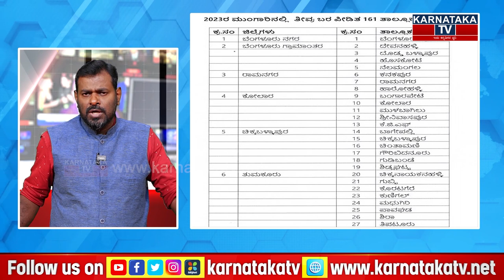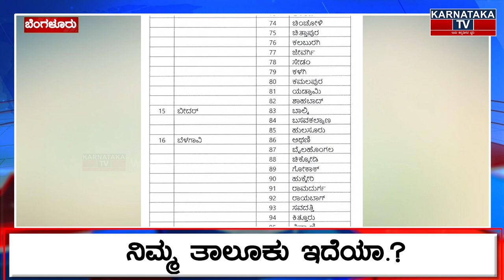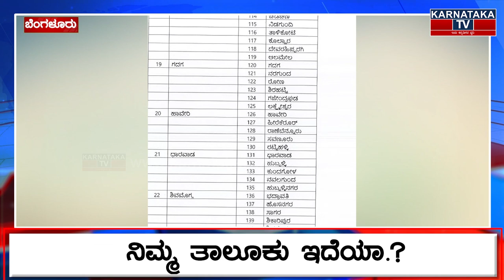ರಾಜ್ಯದ 195 ತಾಲೂಕುಗಳು ಬರ.! ನಿಮ್ಮ ತಾಲೂಕು ಇದೆಯಾ.? | Karnataka News